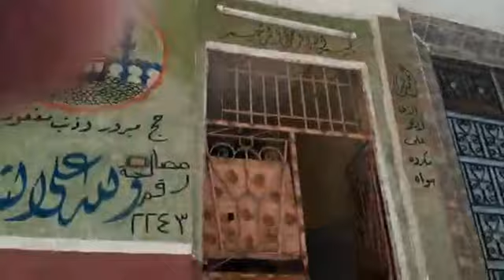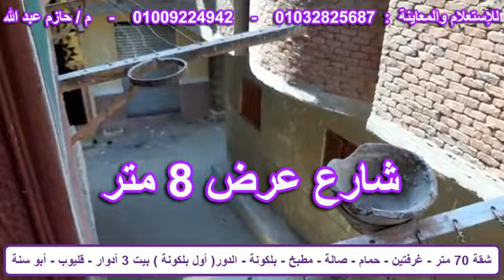شقة 70 متر غرفتين ورسبشن سوبر لوكس فقط 180 ألف جنيه - كود ( 527 )